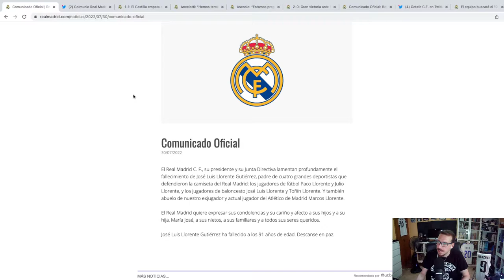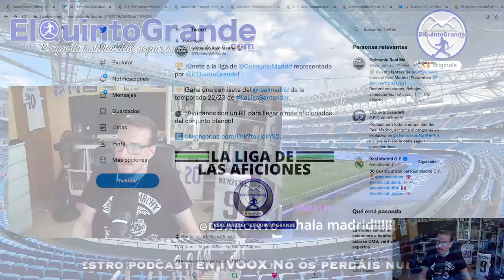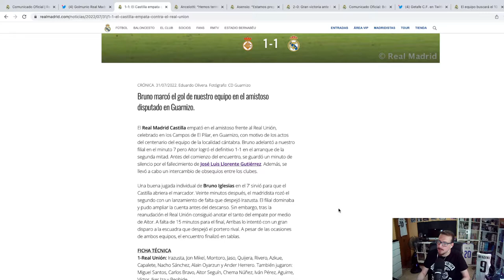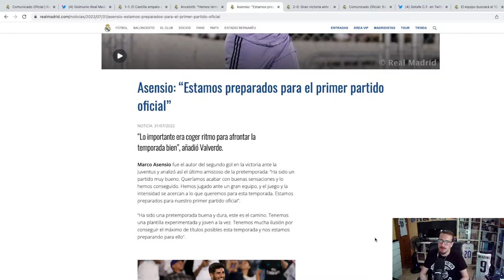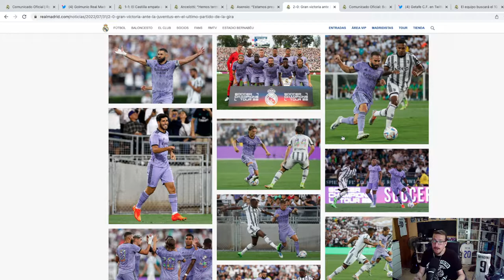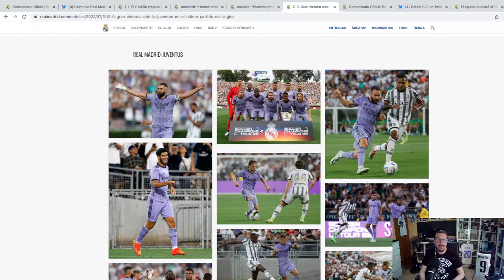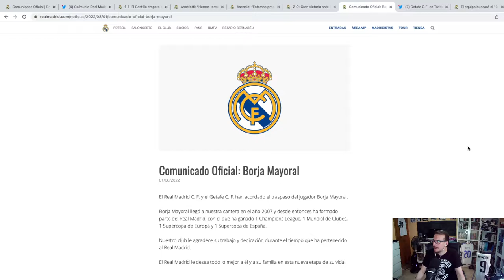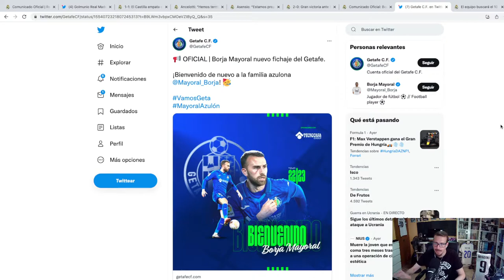Preparados para la Supercopa De Europa ActualidadRealMadrid Directo #77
Directos y Previas del Podcast ElQuintoGrande que podéis encontrarlo cada semana en exclusiva en Ivoox :